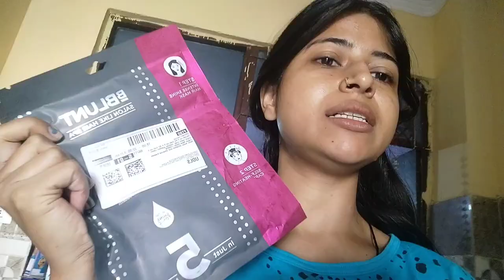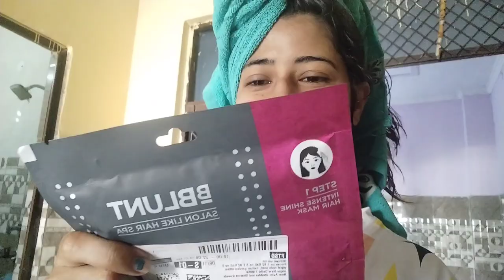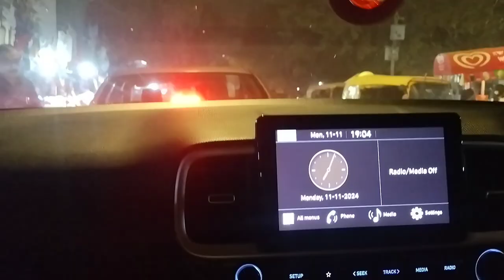VLOG Week off P Kaise karti Hu sari chije manage😮‍💨In Laws K Sath Sarojini Gai thandi K Kapde Lene❤️